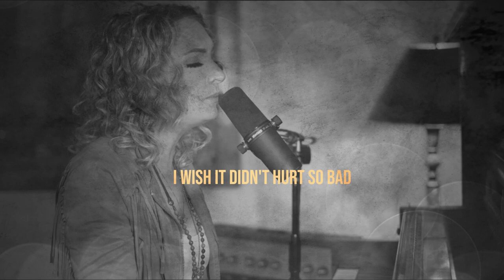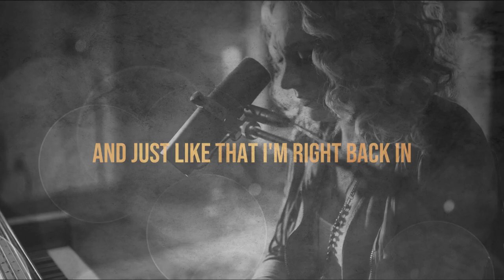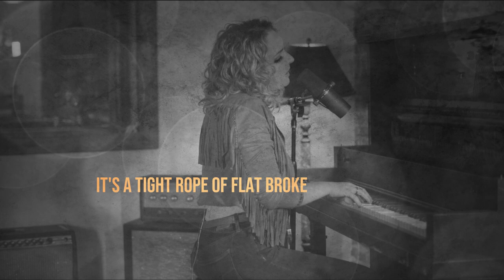Songwriter by Katrina Burgoyne (Lyric Video)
I hope you like my song "Songwriter" for more music please listen & follow on your favorite music platforms.

CAMERAS:
Sony 5100
Sony 6100
Sony A7

LIGHTS
Light Ring
Neewer USB

TECH
Blackmagic ATEM MINI
MacBook Pro

LENSES
SIGMA 30m

AUDIO
Universal Audio